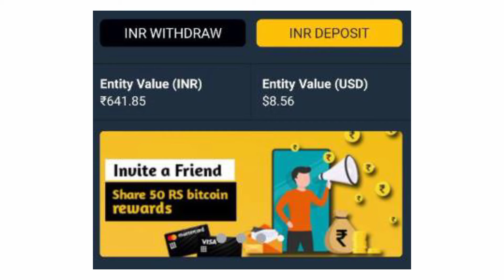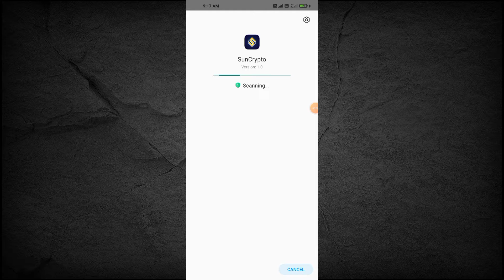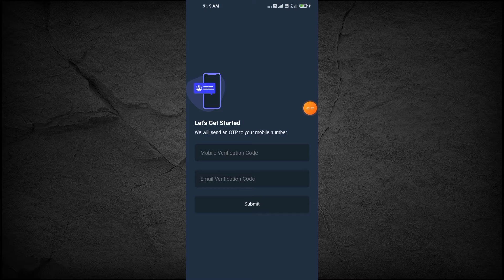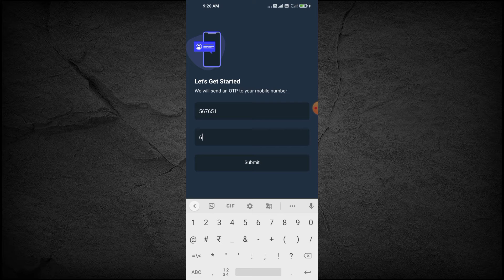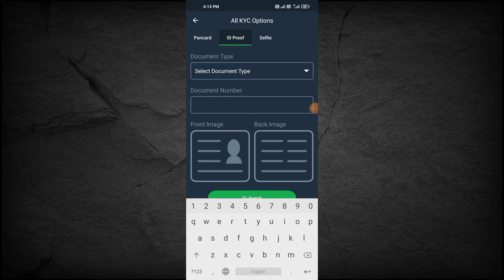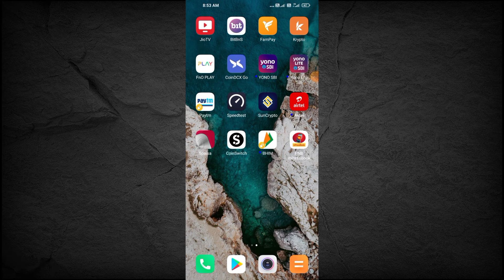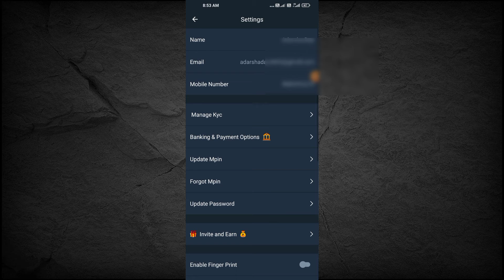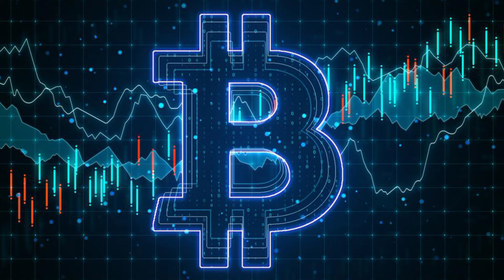new cryptocurrency investing app sign up Bank cashback 50 and par refer and earn 50 easy open offer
welcome guys my description

any confusion and problem please comment

easy account open and safe and secure 100%

cryptocurrency investing app new

cryptocurrency app new

online refer and earn program